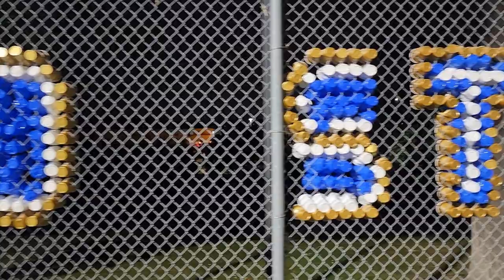STARS Are Out Tonight and Homecoming